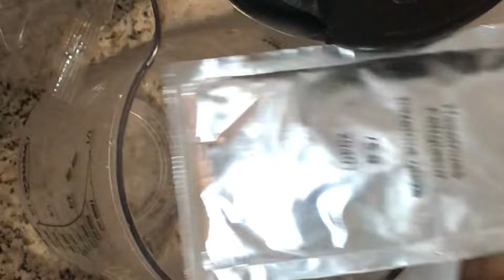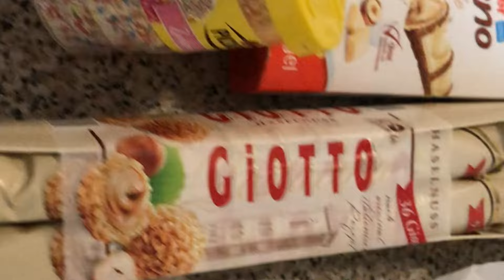MAKE DELICIOUS DONUTS IN JUST 20 MINUTES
Willkommen Zum mein Kanal Ich Hoffe euch hat mein  Video Gefallene Lass bitte ein Like Und ein Abo Da Und Bis zum nächsten mal Tschüss
JOIN THE SQUAD GUYS (JV squad )